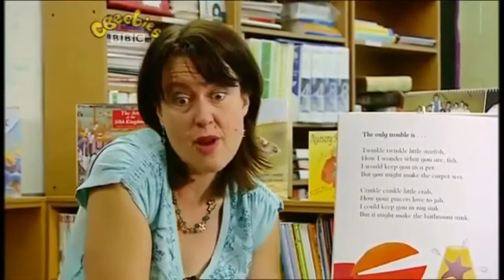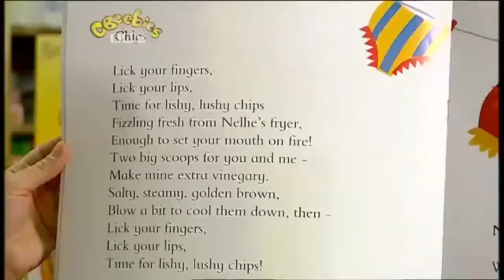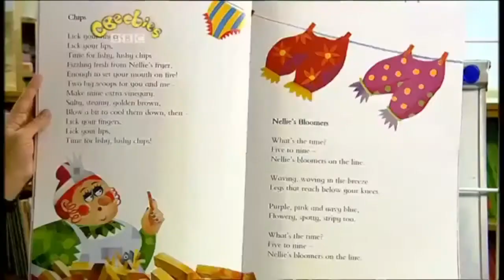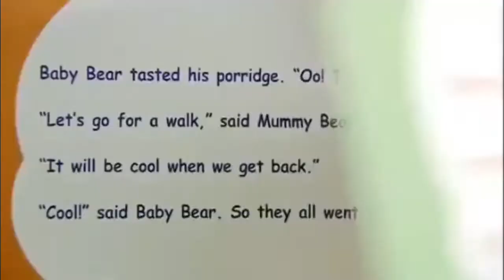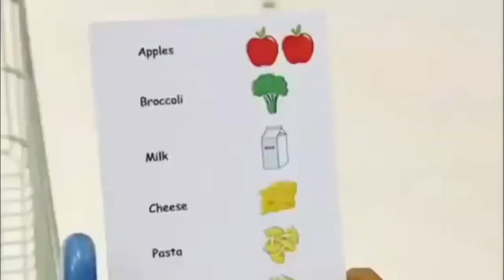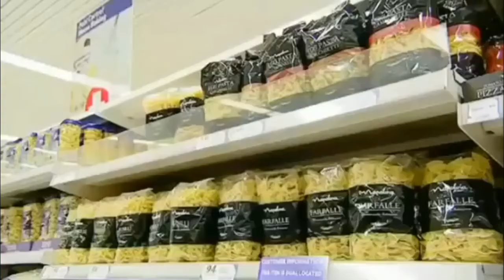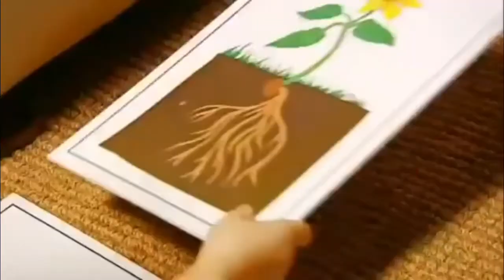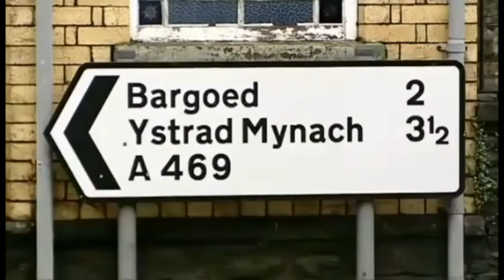Bobinogs Sounds Sensational and Other Stories 2007 DVD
0:00 Take a Look in the Book
8:01 Bobibaby Boogie
15:56 Goldidog and the Three Bobinogs
23:22 Make a List
31:12 Sounds Sensational
38:59 Recipe of Success
46:35 Is Left This Way

All Rights to BBC Studios